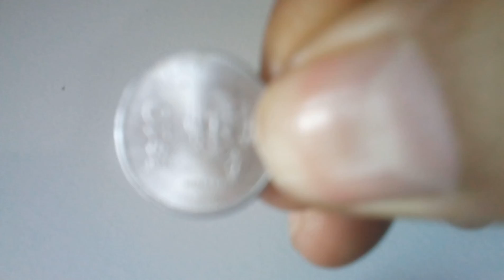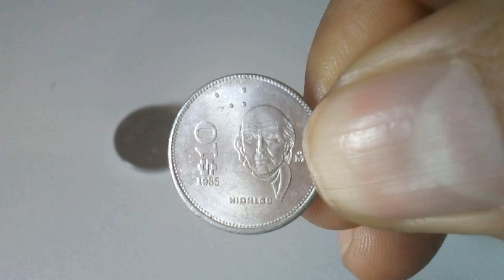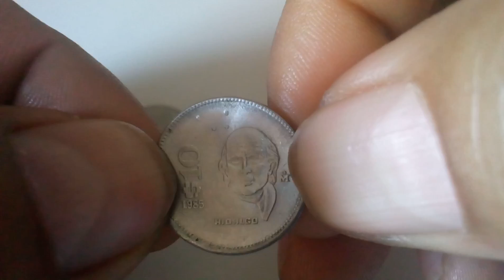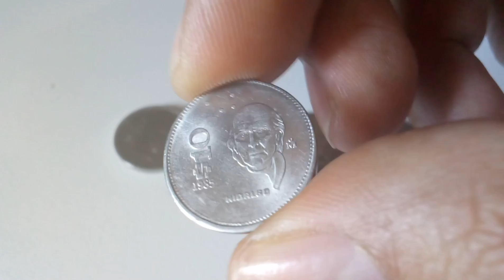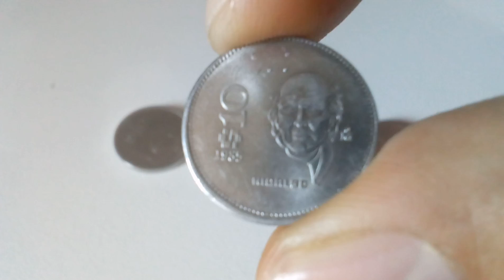Moneda $10 Pesos Hidalgo Moneda Mexicana / Mexican Coin / Mexicaanse valuta / proof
Pide tus catalogos de monedas via whatsapp al 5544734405

KM # 512 10 PESOS
3.8400 g., Acero Inoxidable, 19 mm. Obv: Nacional
Brazos, águila izquierda Rev: Cabeza frente a valor diagonal
a la izquierda Menta: Ciudad de México Nota: Existen variedades de fecha.
Se conocen 2 Piezas del año de 1990

monedas de plata, monedas mexicanas,monedas de plata,  monedas de oro, numismatica mundial